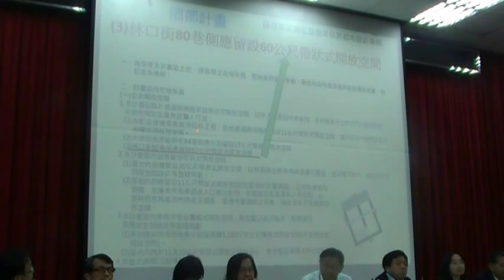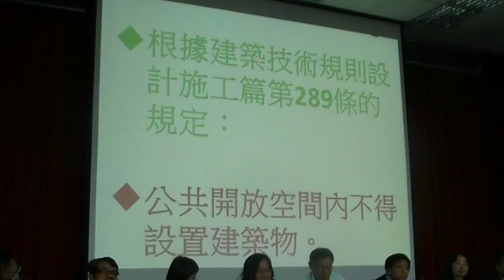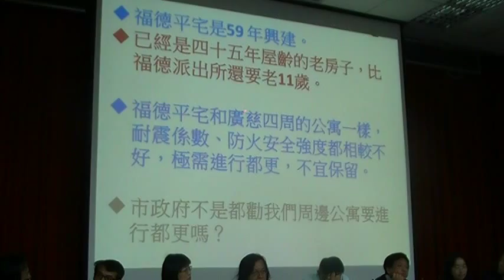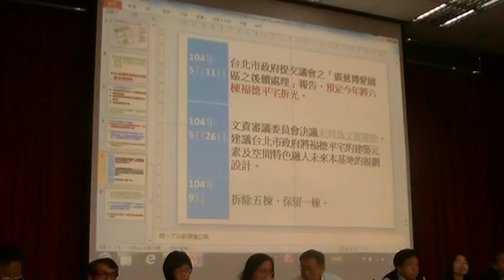居民葉老師引經據典倡言文資審議保留僅剩的一棟福德平宅必須拆掉MOV0AD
九年來第一位台北市長親臨廣慈園區整體開發計畫說明會會場影音紀錄